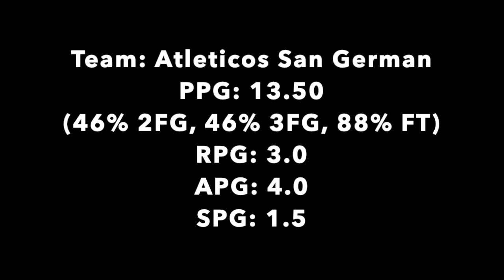Tjader Fernandez - 2023 Puerto Rico League Highlights (Atleticos San German)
Tjader Fernandez - 2023 Puerto Rico League Highlights (Atletico San German)